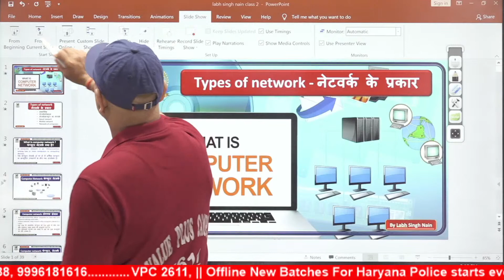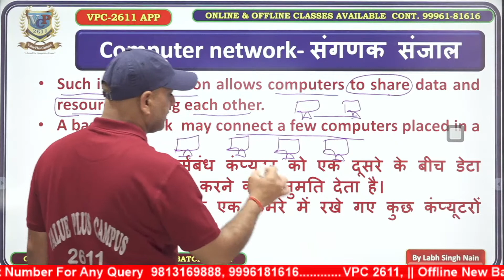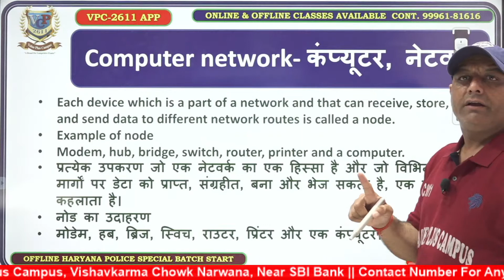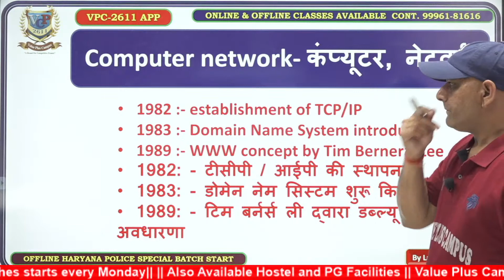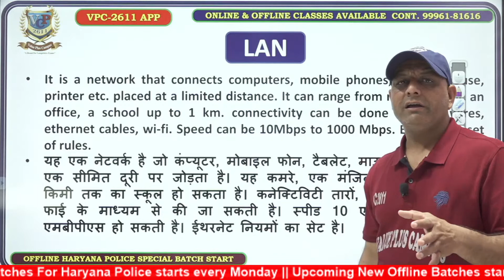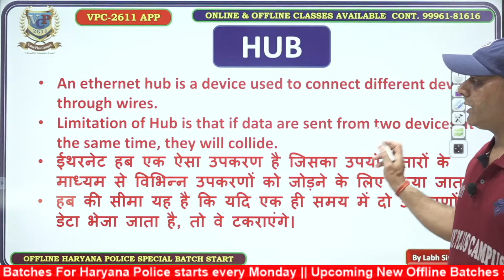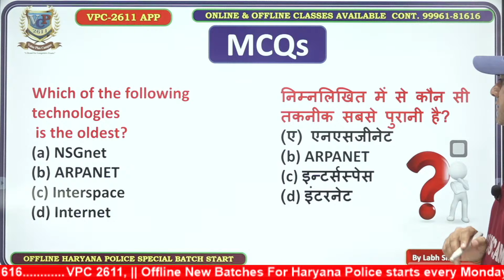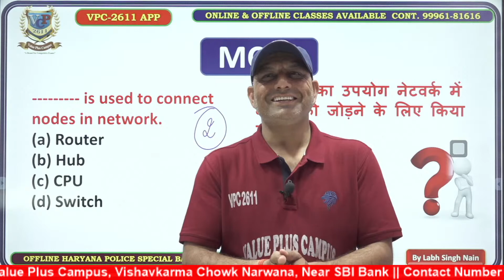Computer Class-23 || Computer Network || History of Computer Network || By Labh Singh Nain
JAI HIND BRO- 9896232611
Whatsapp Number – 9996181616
Maths By – SK Sharma Sir & Surender Sir
English By – Manjeet Sir
Haryana GK By Ankit Phogat Sir
Polity By – Sachin JDN Sir
Reasoning By – Sachin Sehokand Sir
Science By – JDN Sir
Computer By – Labh Singh Nain Sir